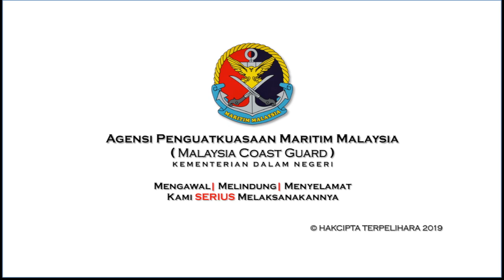RANGKUMAN MCG REPORT 19 OGOS 2019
1) NELAYAN HILANG
2) WARGA FILIPINA DITAHAN
3) NAKHODA DIDENDA RM 500 RIBU
4) KEBAKARAN DI MIRI

PEMBACA BERITA : NUR HAZRINA